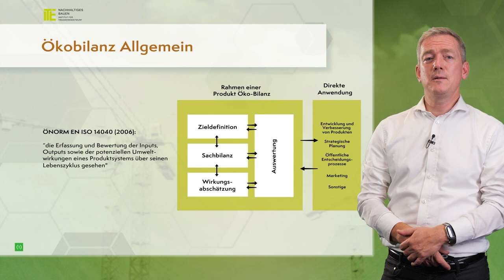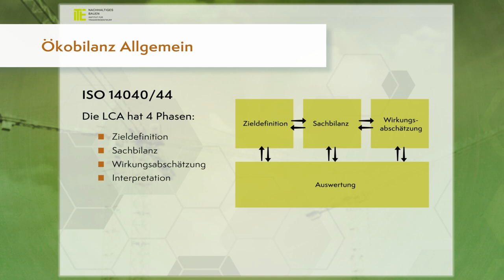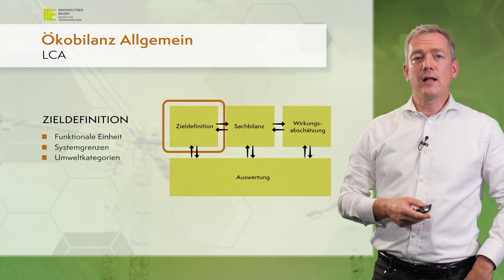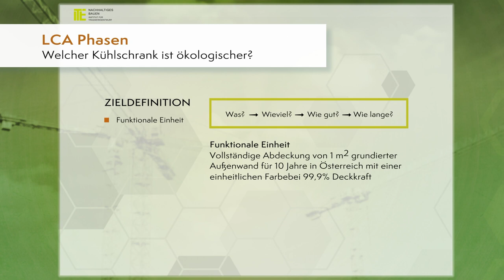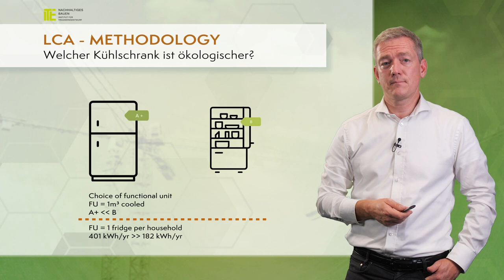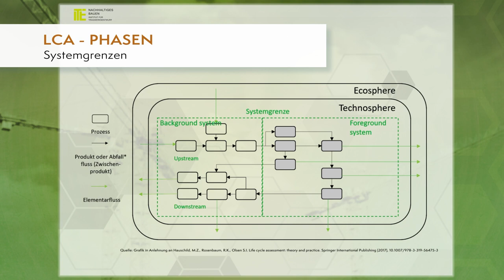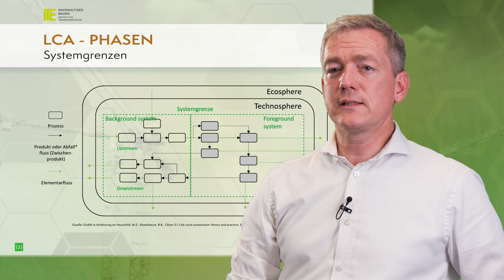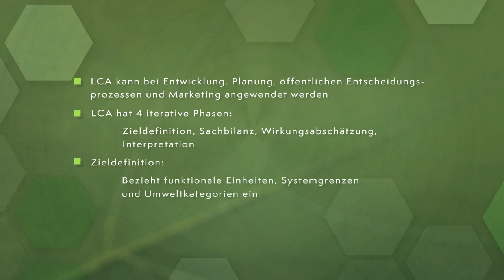Nachhaltige Gebäude - Lebenszyklusanalyse (Teil 2) | iMooX.at